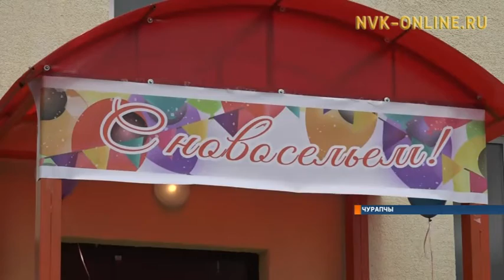Чурапчы Сылаҥар хаарбах дьиэттэн олохтоохтору көһөрдүлэр